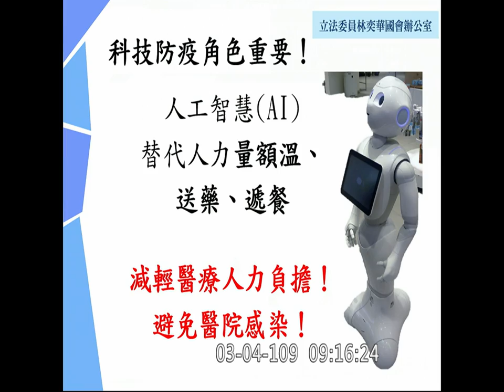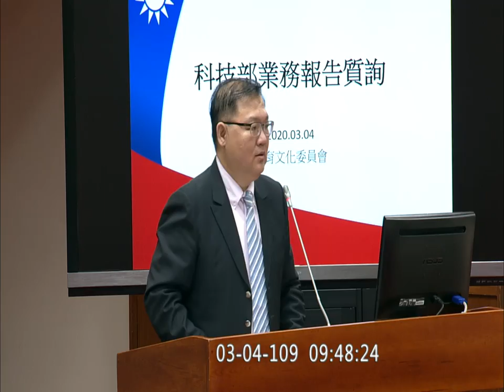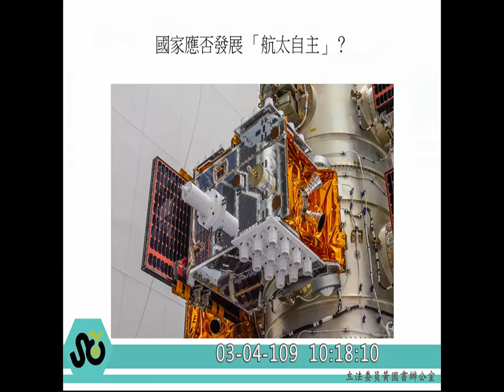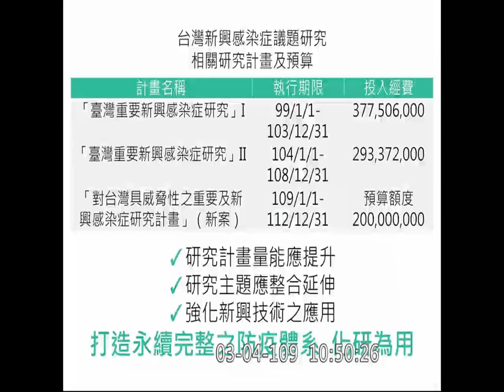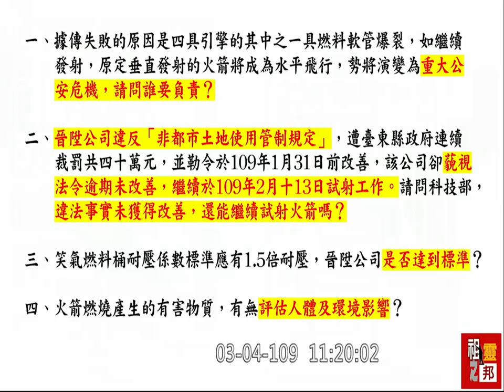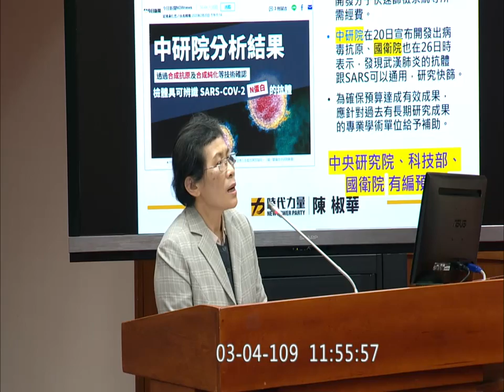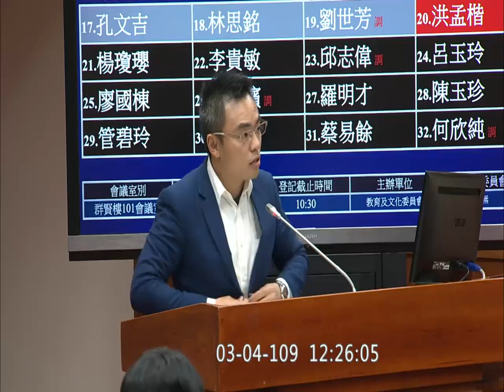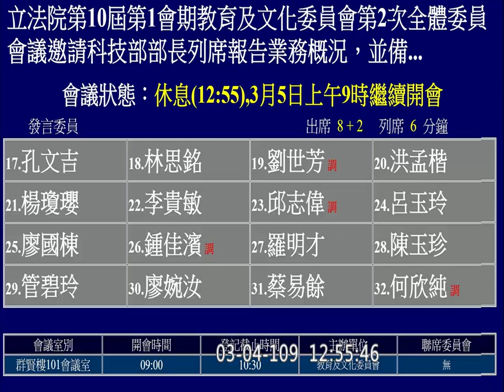2020 03 04 科技部業務報告 陳良基 黃國書 高金素梅 林奕華 陳椒華 鄭正鈐 范雲 高虹安 林宜瑾 吳思瑤 陳秀寳 伍麗華 李德維 賴品妤 萬美玲 教育文化 12675 【立法院演哪齣？】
科技部長 陳良基